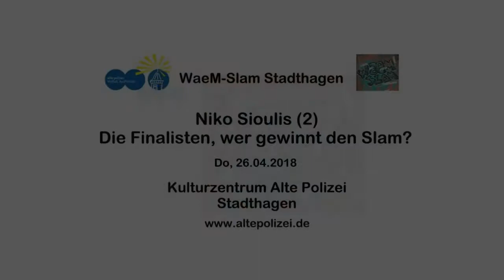WaeM-Slam Stadthagen - Finale: Niko Sioulis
Niko Sioulis im Finale: